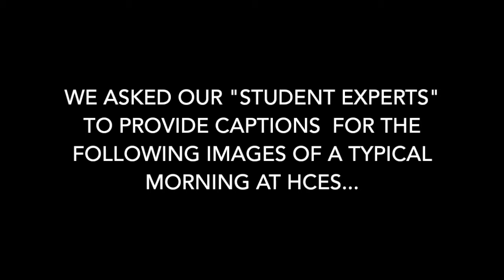While Our Parents are Away...